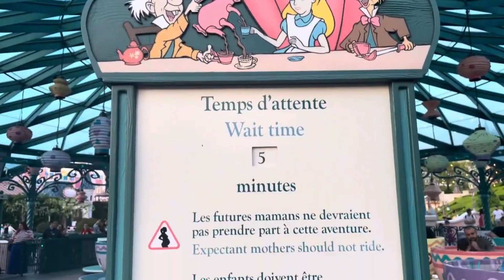We watched STARS ON PARADE for the first time in forever and remembered how good it is,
GOSH ITS BEEN A LONG WHILE  since we waited for the parade and watched it in full at disneyland Paris but as always its a brilliant watch especially if your after seeing characters then its well worth the wait its such a magical song as well really makes you want to dance along
its official we are in love with it defo will be watching it more now we go